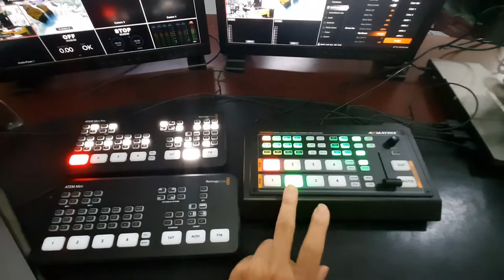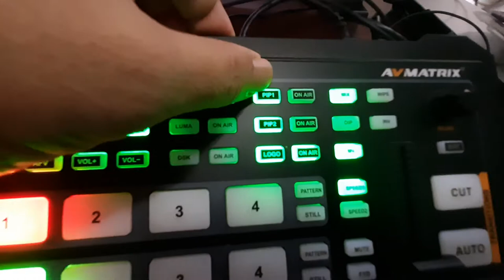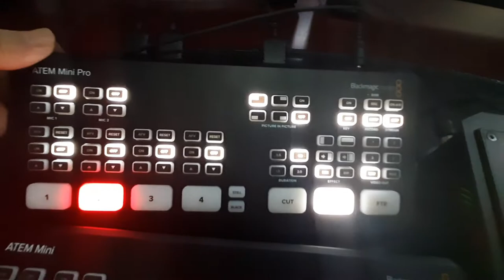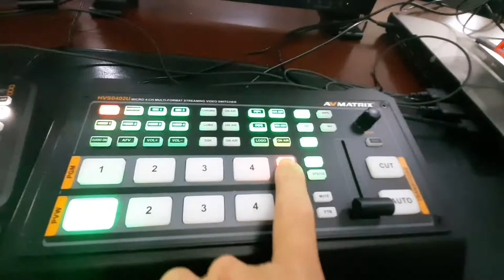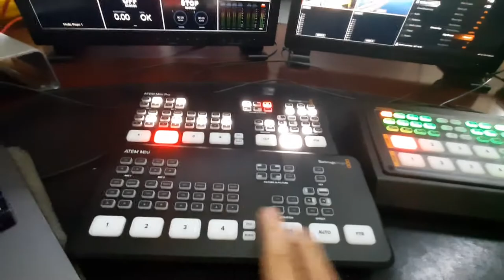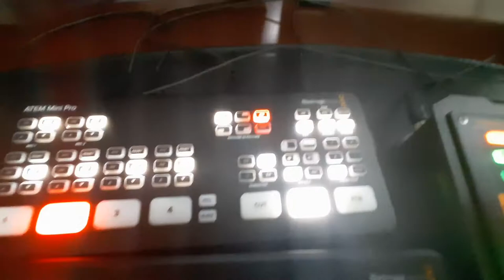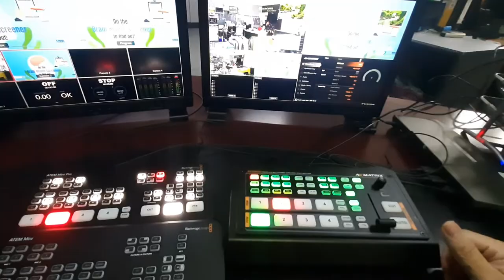AV MATRIX HVS0402U vs Blackmagic Atem mini pro Basic review.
AV MATRIX  HVS0402U